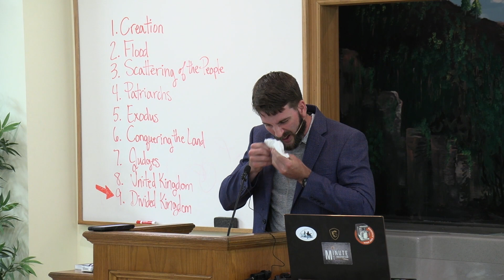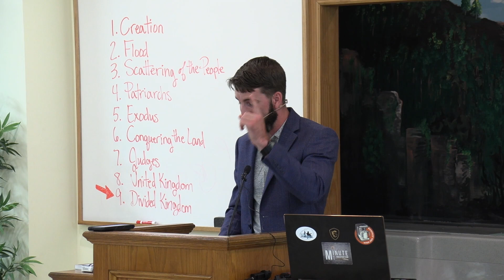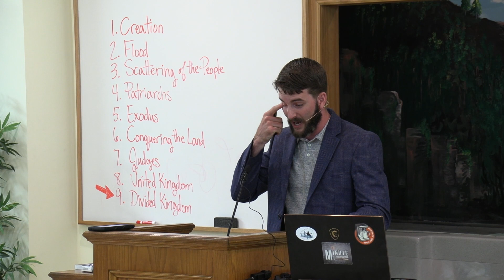Heads Will Roll (Aaron Battey)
This is really a study about the judgment of God that awaits the wicked in hell.  But in order to get there, Aaron gives a word picture of God's righteous wrath and judgment using the story of King Jehu from 2 Kings 8-10.  This is R-rated in the sense that 2 Kings 8-10 contains vivid descriptions of graphic violence and gore.  If you have never heard of King Jehu in the Old Testament...well now you have.